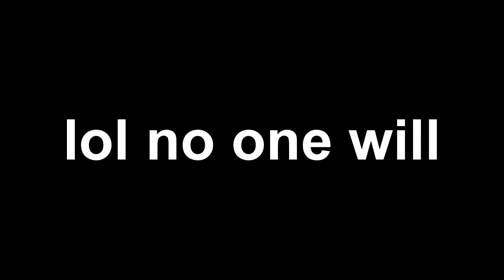Dark Souls II Fails PART 1 YOU TRIED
Join Liam, Charley Boi Joe and Ninethie the unliked in ANOTHER epic tale or something I dunno